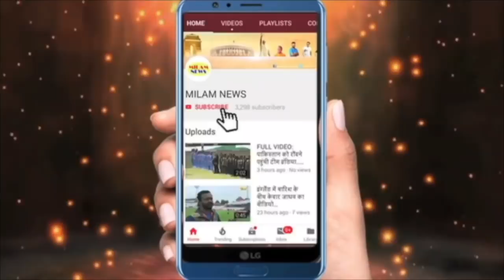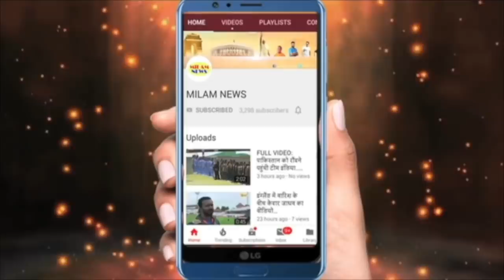देवोलीना की खबर से लगा झटका, घर में घुसकर शख्स ने की एक्ट्रेस के साथ गंदी हरकत, परिवार लेने पहुंचे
देवोलीना का बुरा हाल, घर में घुसकर शख्स ने की एक्ट्रेस के साथ गंदी हरकत, परिवार लेने पहुंचे